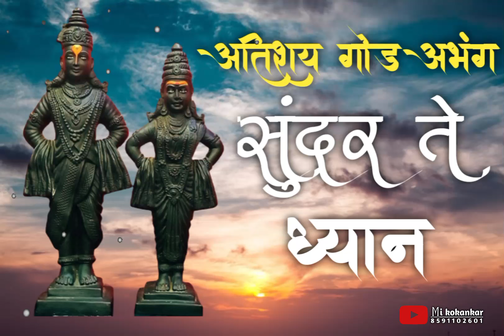सुंदर ते ध्यान - सकाळचे अभंग | Sundar Te Dhyan | Marathi Abhang | Vitthalachi Abhang | मराठी अभंग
जगातील सर्वात गोड अभंग | Vitthal Songs | Marathi Abhang | Chandrabhage Tiri | Sant Tukaram